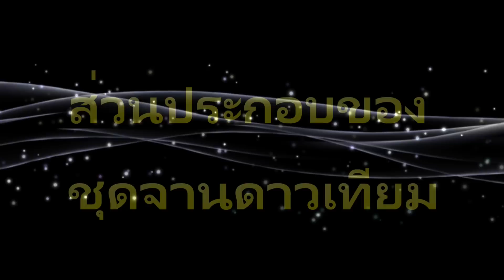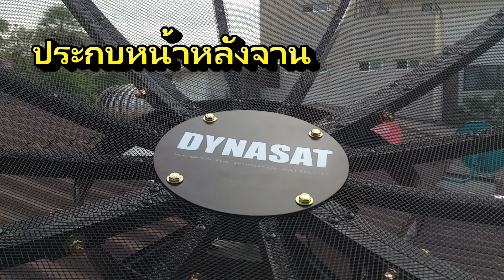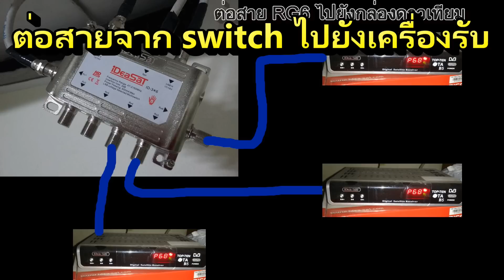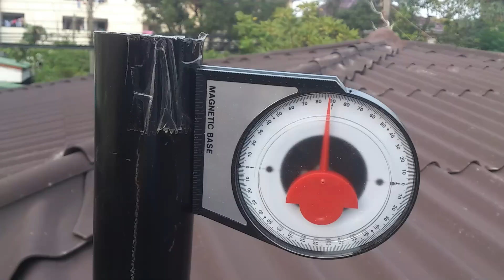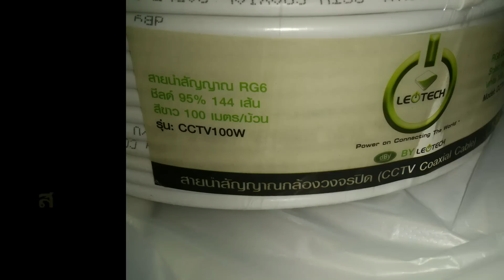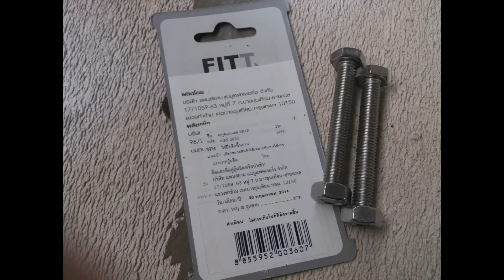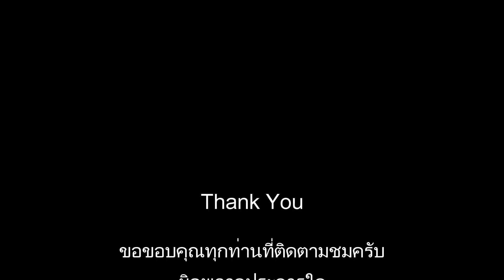ติดตั้งจานดาวเทียม 6 ฟุต (ภาพนิ่ง) ติดตั้งเองครับ เหมาะกับมือใหม่ พอให้รู้ว่าช่างเขาทำกันยังไงบ้าง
ลองดูวิธีติดตั้งจานโปร่ง dynasat 6 ฟุต แบบภาพนิ่งกันก่อนครับ  หันไปทาง thaicom5  ทิศตะวันตกเฉียงใต้
ตอนแรกยังทำไม่เป็นก็เลยได้แต่ภาพนิ่งมาครับ คลำนานน่าดูเหมือนกันกว่าจะติดตั้งเสร็จ แล้วอีกอย่าง บ้านผมต้องติดตั้งบนหลังคาเท่านั้น เพราะพื้นที่รอบบ้านไม่มีที่ให้ติดตั้งเลย ถ้ามีที่ก็ติดหลังคาอีก สรุปคือย้ายขึ้นหลังคาเลยง่ายที่สุด  อาจจะไม่ละเอียดมาก เพราะถ่ายรูปได้น้อย มัวคลำอยู่ว่าทำยังไง
ขอสรุปหลักๆเลยก็คือ
1.ซื้อชุดจานโปร่ง 6 ฟุต  4 ชิ้น พร้อมขาตั้ง ประมาณ 2,000 บาท
2.ซื้อหัว lnb แยก v กับ h อีก 400 กว่าบาท (ให้ดูได้หลายจุด และสัญญาณภาพดี)
เริ่มติดตั้ง
1.ประกอบหน้าจาน 4 ชิ้น ให้เป็นชิ้นเดียว ใช้ประแจเบอร์ 10  (มีข้อระวังเรื่องนอตครับ นอตที่ล็อกไกล้ศูนย์กลาง จะใช้นอตตัวใหญ่ ส่วนนอตปลายจะใช้ตัวเล็ก
2.ยึดก้านฟีด 4 ชิ้นเข้ากับหน้าจาน
3.นำสเกลล่าลิงยึดเข้ากับกานฟีด
4.ติดตั้งหัว LNB เข้าไปใน สเกลล่าลิง
5.เราหันหน้าเข้าจาน หมุนเลข 0 ให้ไปทางด้านซ้าย ที่ 7 นาฬิกา
6.ประกอบคอจาน
7.นำคอจานประกอบเข้ากับหน้าจาน
8.ติดตั้งเสารับหน้าจาน
9.ยกหน้าจานขึ้นสวมลงบนเสารับจาน
10.หมุนปรับหน้าจาน โดยหันหน้าไปทางทิศตะวันตกเฉียงใต้ thaicom 5 และปรับ มุมส่าย(มุมกวาด) และมุมเงย โดยให้หมุนมุมส่ายให้สัญญาณแรงที่สุดก่อน แล้วค่อนขยับมุมเงย จนสัญญาณแรงที่สุด แล้วจึงล็อกนอตยึดคอจานติดกับเสาจานให้แน่น
11.เสียบสาย rg6 เข้าหัว f-type เสียบเข้ากับ lnb โดยสายที่ออกจากขั้ว V และ H ให้เสียบเข้ากับ multi switch ให้ตรงขั้วกัน V เข้า V และ H เข้า H หาอะไร มาร์คปลายสายไว้ จะได้ไม่งง ว่าเส้นไหนคืออะไร
12.ต่อสาย rg6 จาก multi switch เข้าตัวกล่องรับสัญญาณดาวเทียม stb แล้วค้นหาสัญญาณ จบ